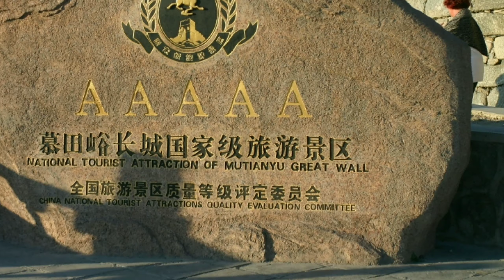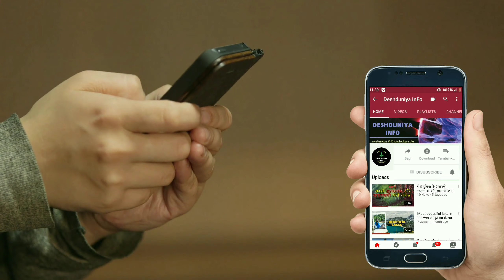चीन की महान दीवार को क्यों दुनिया का सबसे बड़ा कब्रिस्तान कहते है।।fact about great Wall of china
The Great Wall of China is an ancient wall in China. The wall is made of cement, rocks, bricks, and powdered dirt. It was finished in 1878 and it was meant to protect the north of the empire of China from enemy attacks. It is the longest structure humans have ever built. It is about 8,848 kilometres (1 long, (21 feet) wide and 15 metres (50 feet) high. The earlier sections on the wall are made of compacted dirt and stone. Later in the Ming Dynasty they used bricks. There are 7,000 watch towers, block houses for soldiers and beacons to send smoke signals.
Nineteen walls have been built that were called the Great Wall of China. The first was built in the 7th century BC. The most famous wall was built between 226–200 BC by the first Emperor of Imperial China, Qin Shai Hong, during the Qin Dynasty. Not much of this wall remains as people have been stealing from it. It was much farther north than the current wall. The current wall was built during the Ming Dynasty. (Qin pronounced like Chin).

99% लोगों को नहीं पता इन facts के बारे //15 most amazing & interesting facts in hindi #1

दुनिया के सबसे 5 महंगे फल कीमत जान के हैरान हो जाएंगे || Top5 most expensive fruits in the world

शिव जी के भक्त है तो जान लीजिए कैलाश पर्वत के रहस्य ll facts about Kailash parvat in hindi

ये हे दुनिया के 5 सबसे ख़तरनाक और रहस्मयी जंगल !!world's 5 most dangerous and mysterious forests